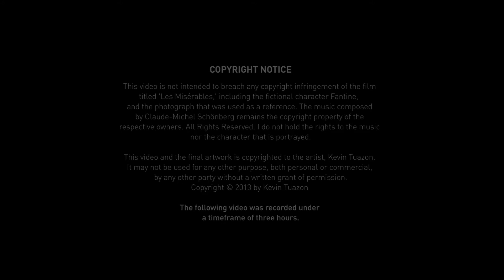Time Lapse - Anne Hathaway (as Fantine)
Please view in HD for better quality.

Pencil portrait drawing of actress Anna Hathaway as Fantine from the film, "Les Miserables." The drawing was completed in 3 hours with the use of 2H, HB and 2B pencils and mechanical pencils as well as tissues, paper stumps and erasers.

I do not hold the rights to the music nor the character that is portrayed.

This video and the final artwork is copyrighted to the artist, Kevin Tuazon. It may not be used for any other purpose, both personal or commercial, by any other party without a written grant of permission.